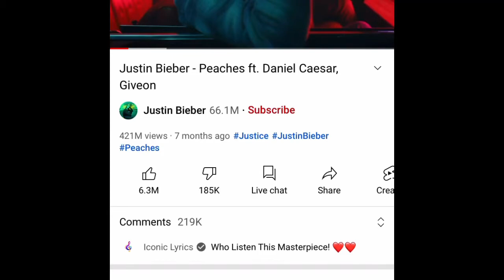I got My Peaches￼ out in